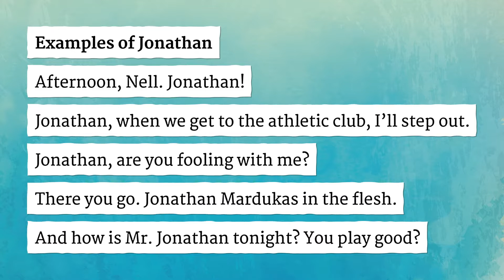JONATHAN pronunciation • How to pronounce JONATHAN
How to say Jonathan in British English and American English?